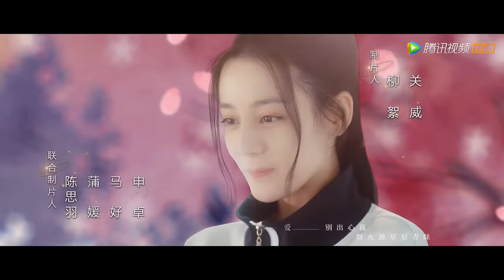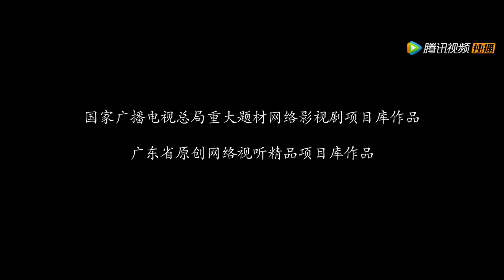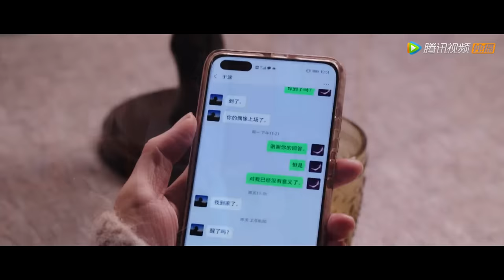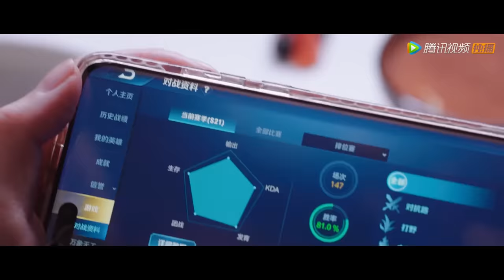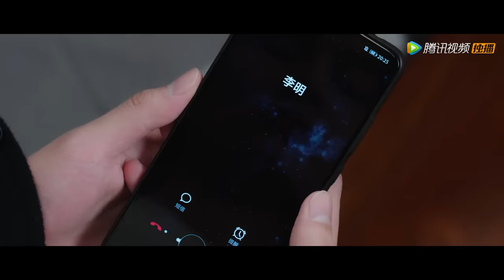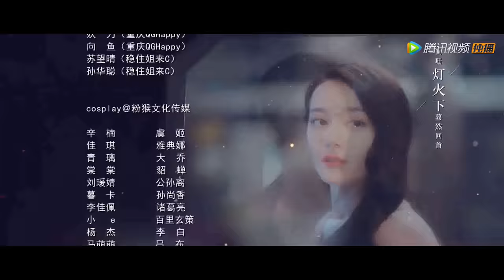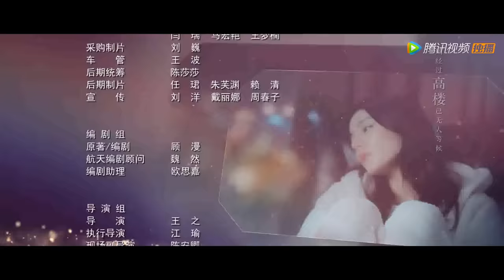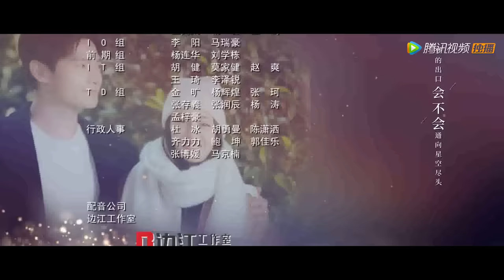ENG SUB【你是我的荣耀 You Are My Glory】EP21 于途浪漫拥吻乔晶晶，校园约会忆往昔（杨洋、迪丽热巴）